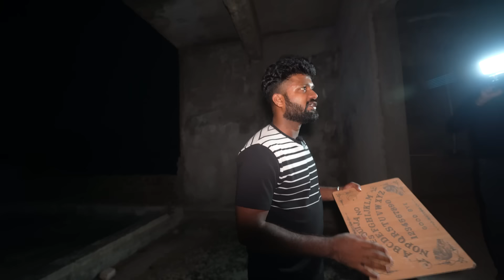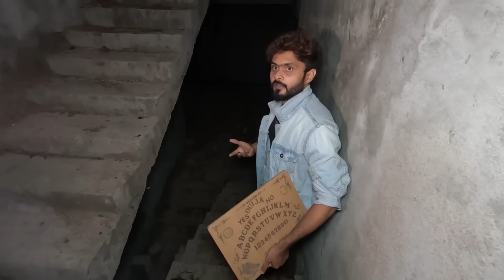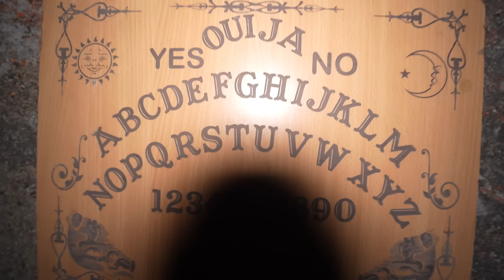The Night He will Never Forget ( Ghost Attack )